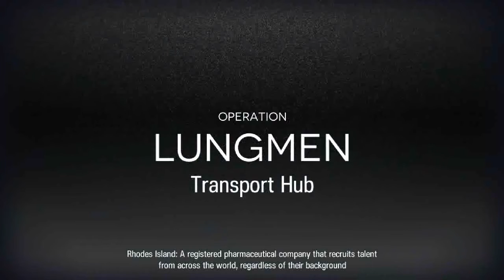(Arknights) Contingency Contract Operation Lead Seal #4 [Transport Hub] 8 Risk